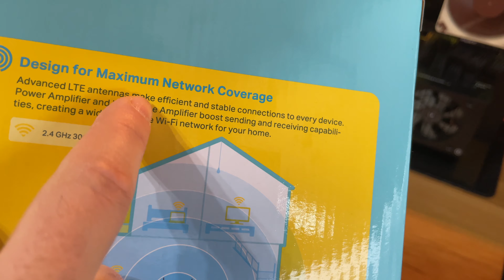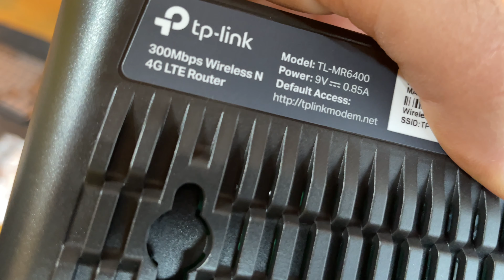Tp link TL MR6400 Router Sim 4G Unboxing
ACQUISTALO
Tp link TL MR6400 Router Sim 4G